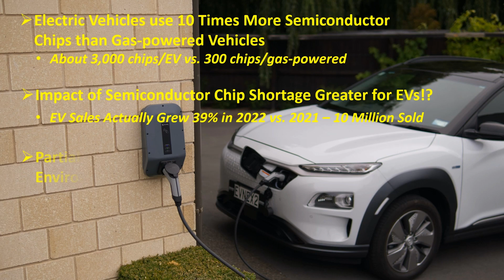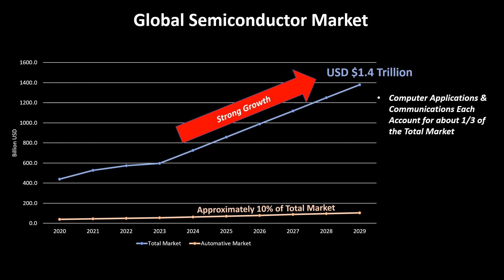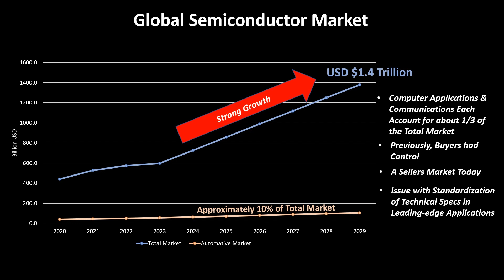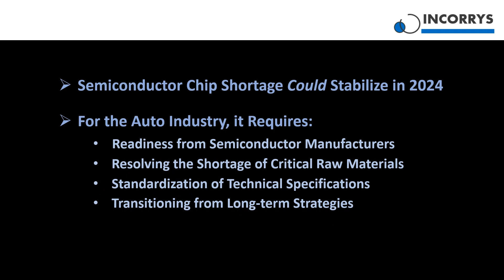Chip Shortage Impact on Electric Vehicles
Semiconductor chip usage is 10 times greater in EVs than in gas powered automobiles (3000 chips per vehicle vs. 300 chips in a gas powered vehicle such as the Ford Focus).  Electric vehicle production has grown significantly but such growth has been held back due to a semiconductor chip shortage.  The shortage is caused by manufacturing and supply chain disruptions and stiff competition for chips from other industries including home computers.  When the semiconductor chip shortage is resolved, the constraint on EV production will be resolved which should in turn lead to higher power demand